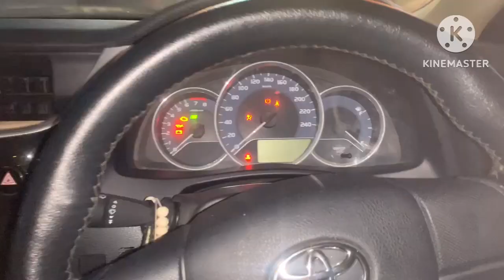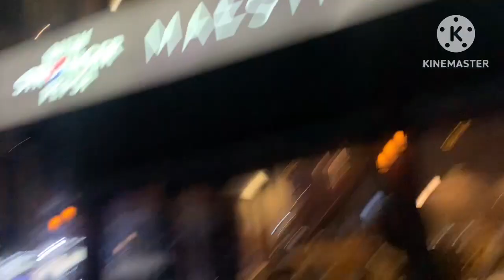Coffe o Clock Okara Cantt to Gujranwala | Jerrys vlog